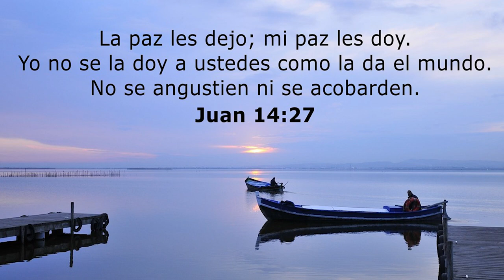25-YOUTUBE#UN ENCUENTRO CON JESÚS (MARCOS OST)